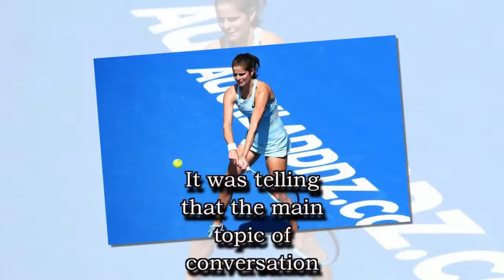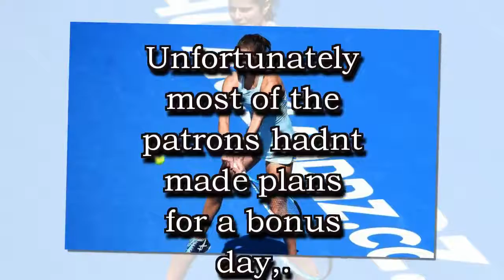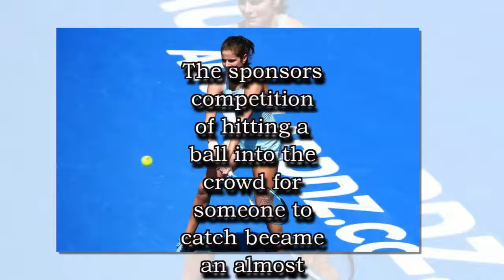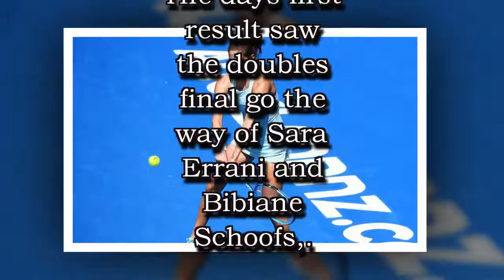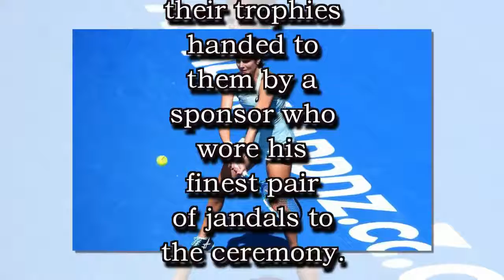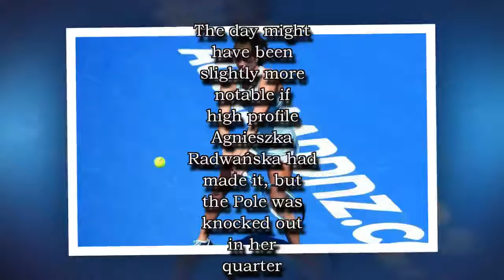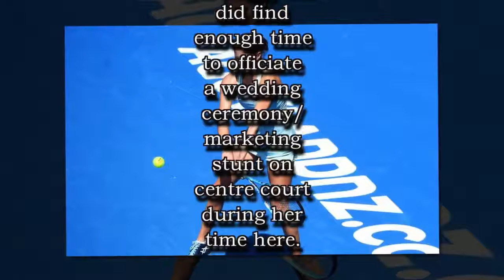Better late than never: Goerges wins ASB Classic